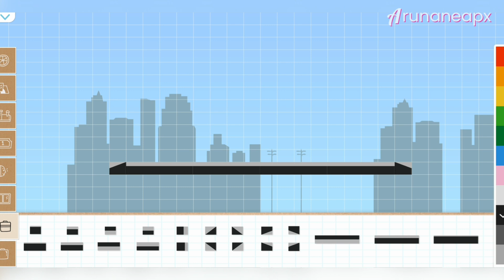Kereta Listrik Gajah - Lado Brick Train Build Game For Kids & Toddler part#85